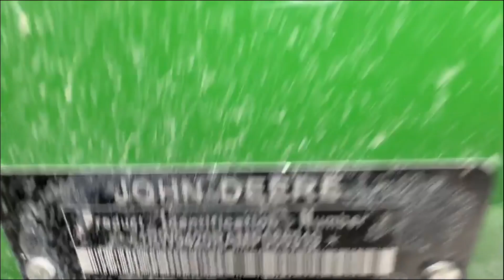2021 JOHN DEERE 9420R For Sale